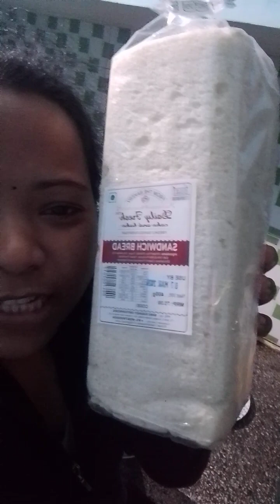bhutta. 🌽🌽🌽🌽🌽💯🔥💯🔥 Sunday ki